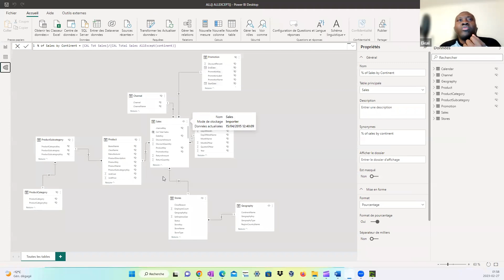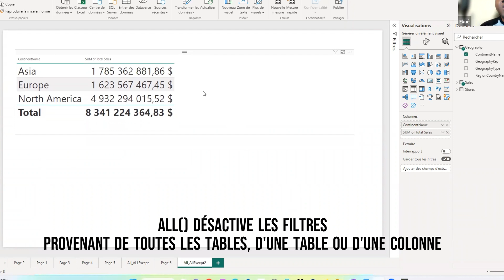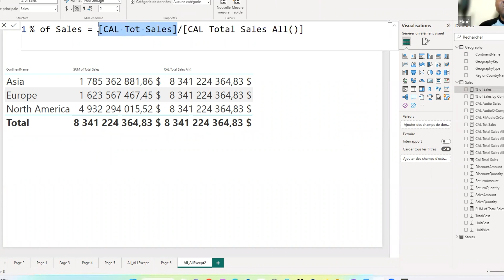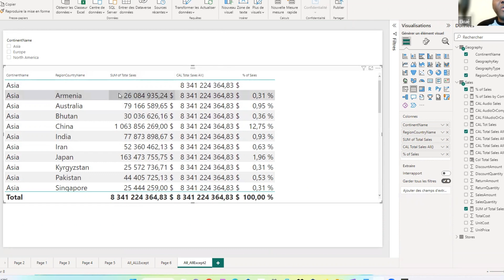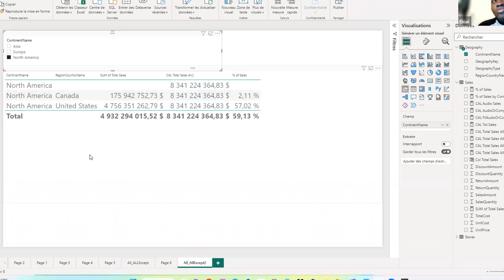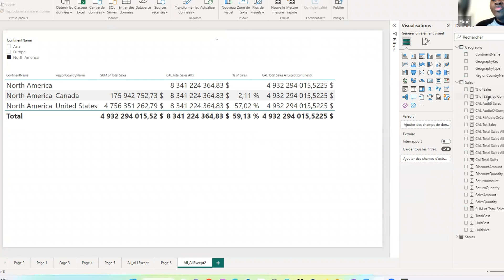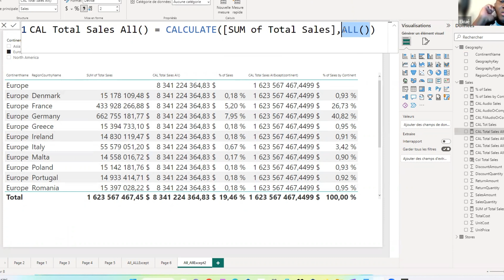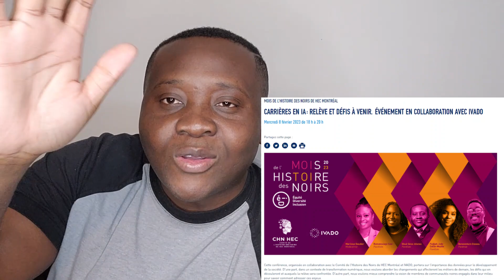Les lundis DAX ! # 6 : ALL et ALLEXCEPT - Partie 2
Les lundis DAX ! # 5 : ALL()  et ALLEXCEPT()

Cette vidéo est la suite de la semaine passée.

À propos d’Énogné school :

Voulez-vous apprendre la technologie avec moi et suivre mes cours privés? Allez sur mon site internet pour mes cours vidéo abordables.

Besoin d'aide pour créer des logiciels ou des solutions d'analyse de données/IA ou des solutions en digital marketing ? Mon entreprise peut vous aider.

🔗 Telegram (Enogné School) :
📸 EnognéschoolInstagram :

🔖Hashtags🔖

analyse de données avec excel
analyse des données
analyse des données avec excel
apprendre power bi
athena film complet en francais
bi power
bigg boss 16
casal nascimento
chatgpt francais
chatgpt vba excel
comment installer sql server
comment installer sql server 2019
comment utiliser chatgpt
cours de français
cours power bi
dashboard power bi
dax analyse
dax power bi
die bellies
download sql server
download sql server 2019
excel power bi
film jesus de nazareth en francais complet
formation power bi
formation power bi en francais
google colab
google colab python
install sql server
installation sql server 2019
installer sql server 2019
introduction power bi
microsoft sql server management studio
power bi
power bi dashboard
power bi débutant
power bi desktop
power bi formation
power bi introduction
power bi tutorial français
power bi شرح
projet power bi
sql power bi